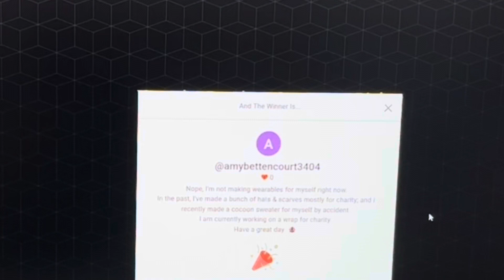June 2024 Paying It Forward Friday Giveaway Winner!